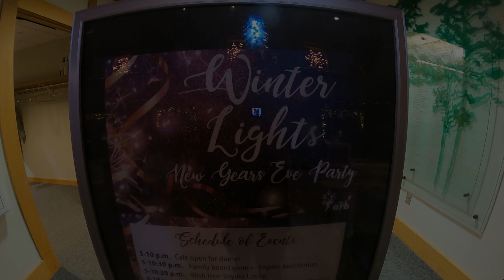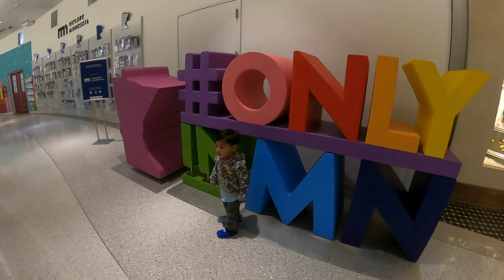MINNESOTA LANDSCAPE ARBORETUM | THE ARB | New Year Celebration 2022 | Vlog 41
MINNESOTA LANDSCAPE ARBORETUM | THE ARB  | New Year Celebration 2022 | Vlog 41 | Kinaadman Family Travels

We are the Kinaadman Family a Filipino Family currently living in Decorah, Iowa. Join us as we vlog about family activities, adventures, travels and everything in between.